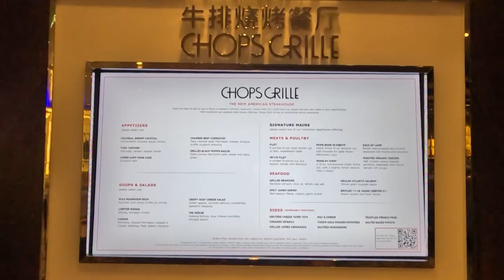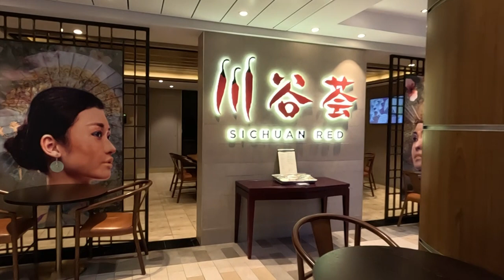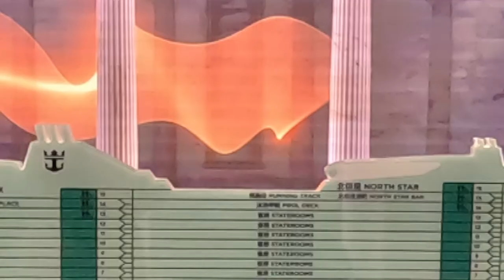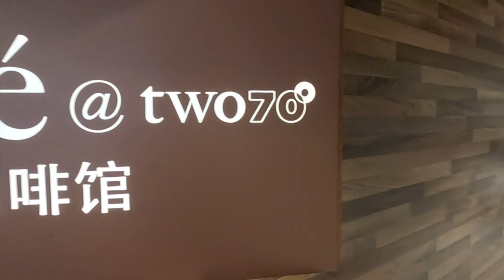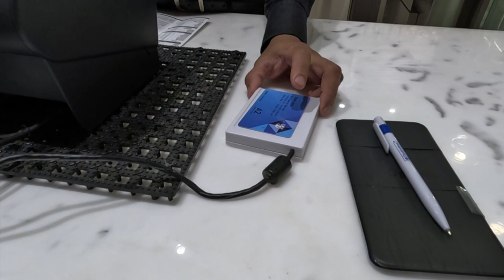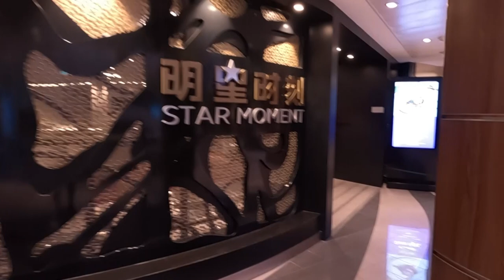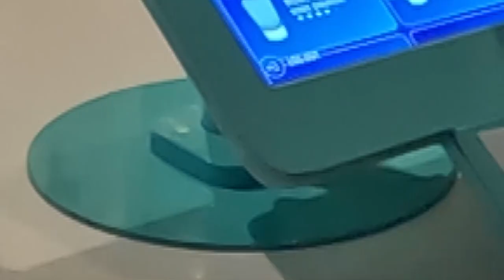Traveling With...SPECTRUM OF THE SEAS EP. 4 "กิน ช้อป ในเรืออย่างไร"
"เที่ยวตามใจ ไปทุกที่"  ไปกับ serow trail...คับ
EP.4 "กิน ช้อป ในเรืออย่างไร" นี้ จะนำทุกท่านไปชม ไปดูภายในเรือกัน กินที่ไหน ช้อปที่ไหนกันบ้าง เราขึ้นไปอยู่บนเรือตั้ง 4 วัน จะทำอะไรดี...ไปดูกันคับ